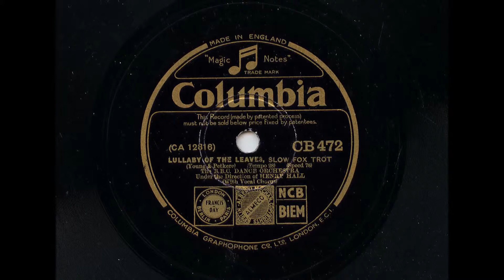Henry Hall with the BBC Dance Orchestra 'Lullaby Of The Leaves' Original 1932 78 rpm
B side to 'The Sun Has Got His Hat On' is a great arrangement, (sounding almost sinister at times) of a new tune in 1932 and has now become a jazz standard Lullaby Of The Leaves.
Henry Hall again with the BBC dance band and vocal by Val Rosing.